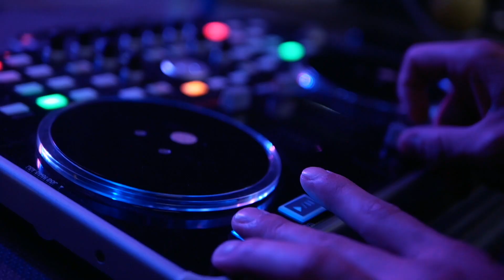Levon vs. Miz Miller - 1/16 - All Europe Wacking Fest 2018